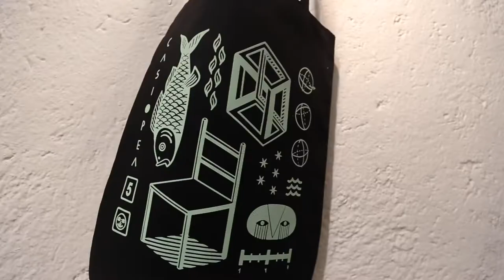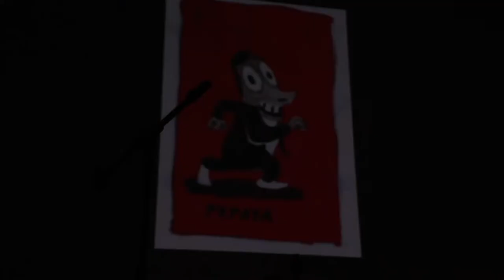FONIMA | Animasivo y Casiopea celebran la música y animación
FONIMA es un evento de Animasivo y Casiopea que celebra la música y animación de CDMX con FÓNIMA
Impulsando iniciativas artísticas

Animasivo se ha caracterizado siempre por apostar en la exploración e incorporación de otras disciplinas artísticas, así como sumarse en colaboraciones estratégicas con instituciones y organizaciones nacionales e internacionales para generar nuevas formas de ver, crear y difundir el arte de la animación. Fue bajo este espíritu que ANIMASIVO11 apoyo a la propuesta FÓNIMA, un evento de exposición artística que fue organizado con la curaduría de CASIOPEA y Francisco Martinez miembro de la agrupación mexicana Centavrvs y cabeza del sello musical Rock Juvenil.

FÓNIMA nos presentó una colección de piezas de animación producidas por animadores independientes, colectivos y estudios. Estos trabajos animados convivieron y se transformaron en vivo durante una noche de experimentación audiovisual.

El jueves 29 de Noviembre, FÓNIMA se llevo a cabo en LOOT Bar, galería de arte ubicada en la Colonia Roma, espacio que sirvió como punto de reunión para exponentes de la escena musical, animación y live-coders fusionaran su trabajo a través de una sesión de improvisación musical.

Las actividades de ANIMASIVO se llevaron a cabo del 28 de Noviembre al 2 de diciembre de 2018.

Para más información puedes seguir a los organizadores de este evento en sus redes oficiales:

LOOT - Sede de este evento
Casiopea - Curaduría de animación: casiopea.mx/
Animasivo - Festival: animasivo.net